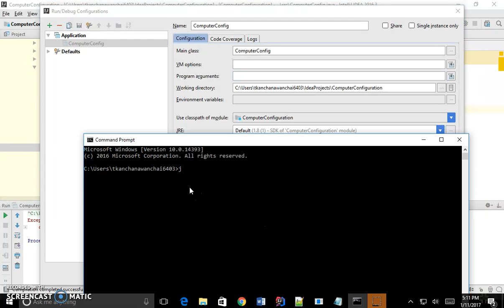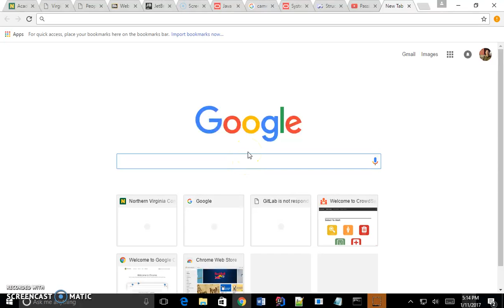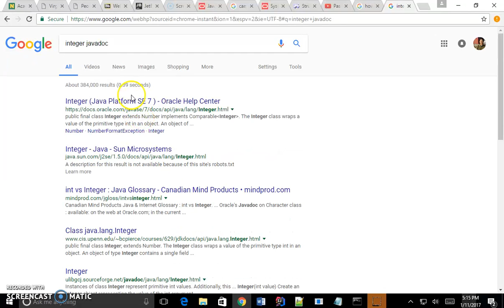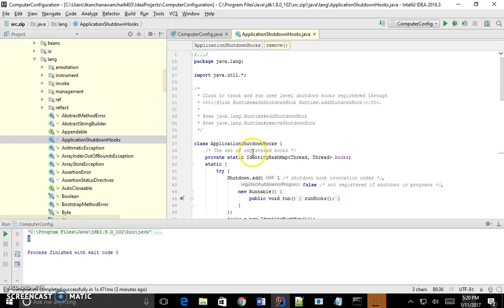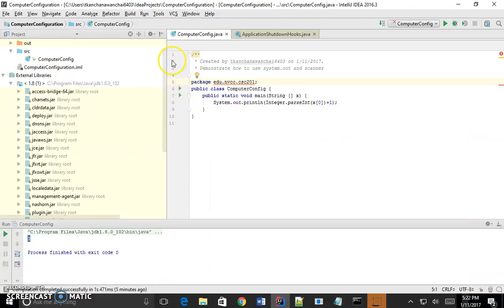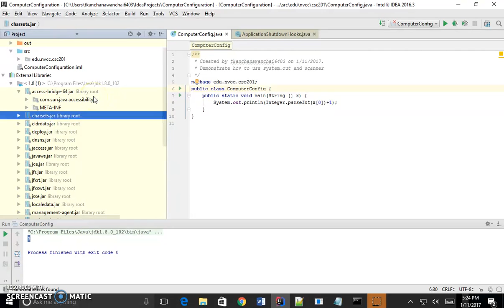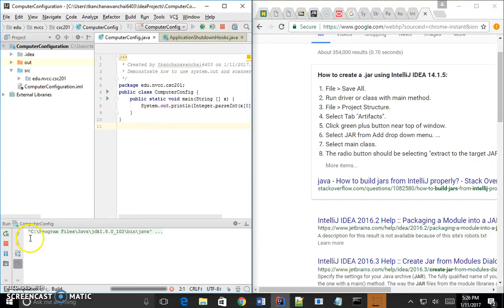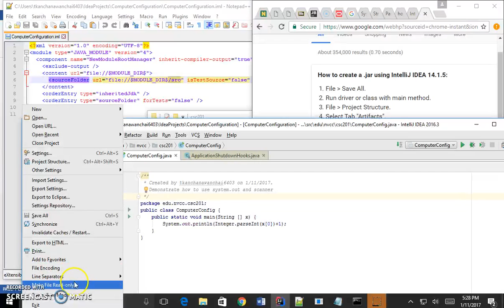Passing Arguments Thru String [] args in Java with IntelliJIdea